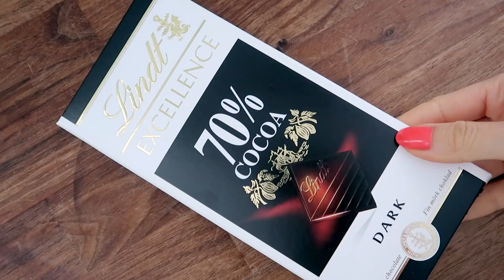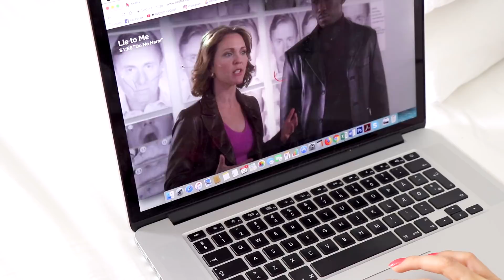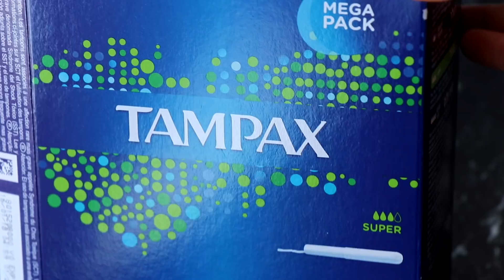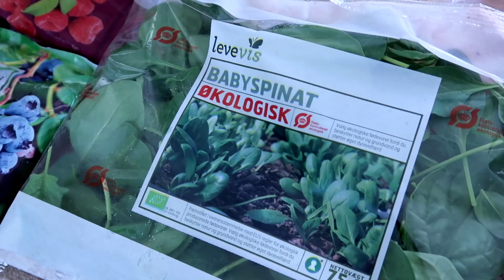КАК ДА СЕ ПОЧУВСТВАМЕ ПО-ДОБРЕ, КОГАТО СМЕ В ЦИКЪЛ? Съвети и трикове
Здравейте прекрасни!
Днешното видео е на по-различна тема, някои дори биха я нарекли "табу", макар че е най-нормалното нещо, което се случва на нас жените всеки месец, а именно менструацията.
Постарах се да заснема и покажа всички мои трикове, които помагат да се почувствам по-добре, когато съм в цикъл - от хранене, до грижа за кожата и дразнещите пъпчици, които се появяват; облекло, видове тампони, превръзки, тренировки и т.н.
Надявам се видеото да бъде полезно за вас и ще се радвам ако ми споделите кои са вашите съвети за справяне с дискомфорта през този период. :)
Целувки
Ели

П.П. Видеото е създадено в сътрудничество с Lactacyd, но въпреки това мнението и впечатленията ми са искрени и изцяло мои.